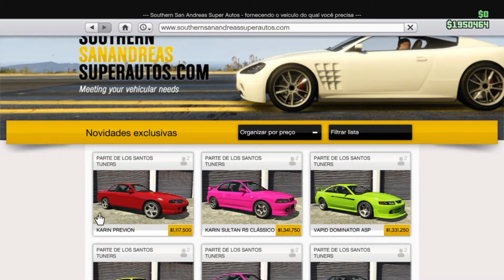GTA V: Tunando o Karin Previon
Espero que gostem
Partilhem
Subscrevam
Até Breve

PSN
MisterWolfe496

Jogo
Link da PSN;